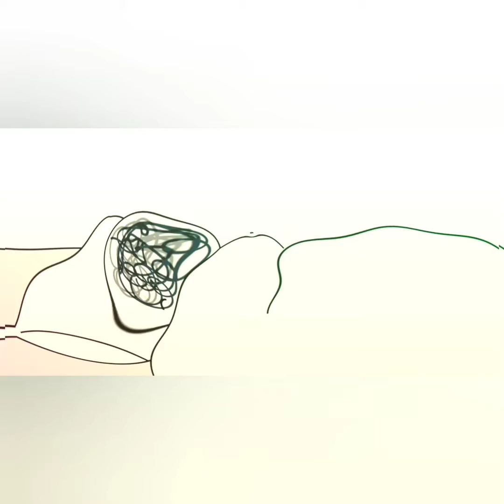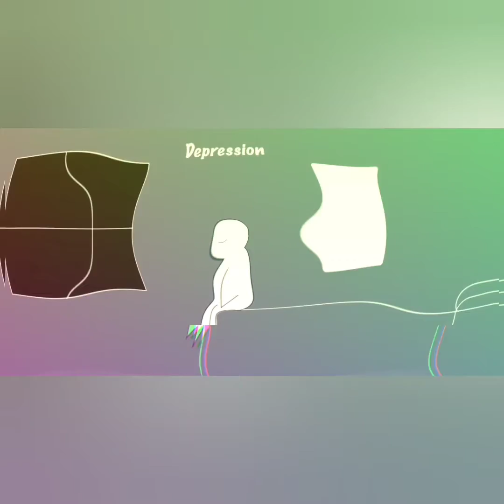Jeebus Crust - Passive-aggressive Warfare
Jeebus Crust - concept, beats / musical arrangements, lyrics, vocals, samples, mixing, recording and production